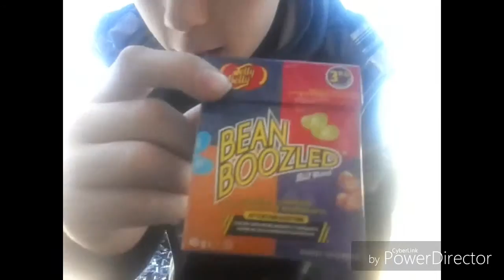Jelly Belly avec super tireur